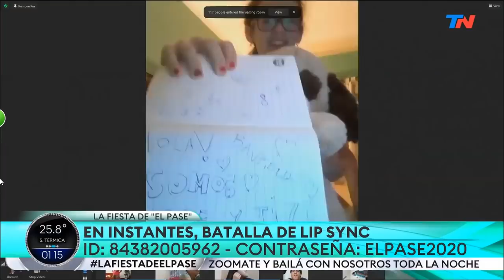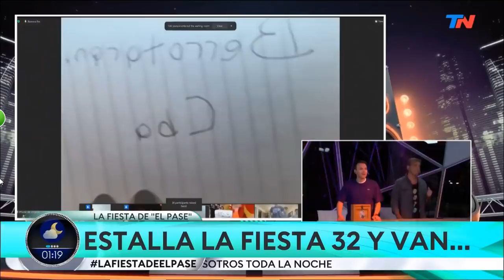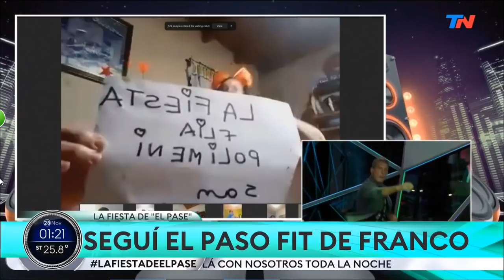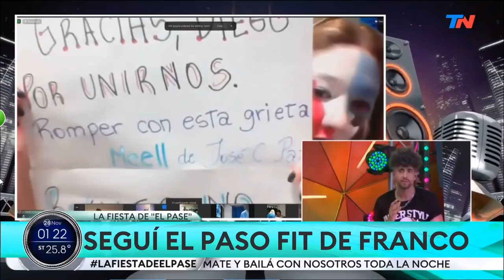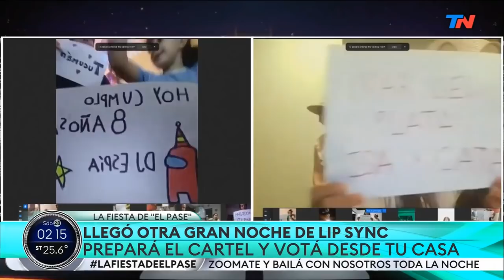LA FIESTA DE EL PASE. 28-11-20. El Pase TN de Noche & Redespiertos